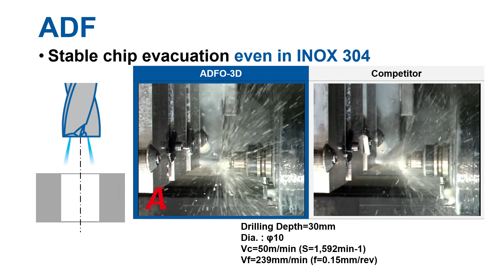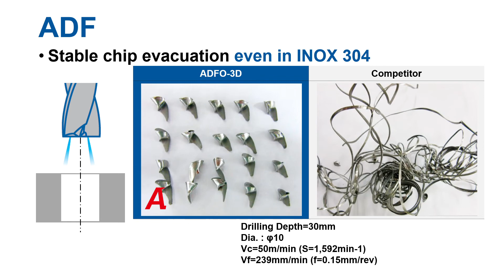ADF Flat Drill [ 60sec STUDY ]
One drill does it all – suitable for a wide variety of applications !!

✅EgiAs coating for exceptional wear resistance and toughness.
✅Wide chip room for smooth chip evacuation.
✅Unique end cut geometry reduces cutting force to enable stable machining.
✅20°helical grooves with high rigidity.

ADF-2D : 2XD Drilling
ADFLS-2D : 2XD with Long shank
ADFO-3D : 3XD with internal coolant